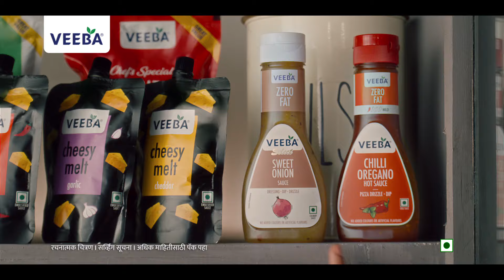Your Dressings. Your Rules | Veeba YourFoodYourRules (Marathi)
Break the rules of cooking with Veeba and create every dish as you wish!

Experiment, Express and Explore our wide range of great tasting Ketchup, Mayonnaise, Chinese Sauces, Dressings & Spreads.

Veeba.
Your Food. Your Rules.